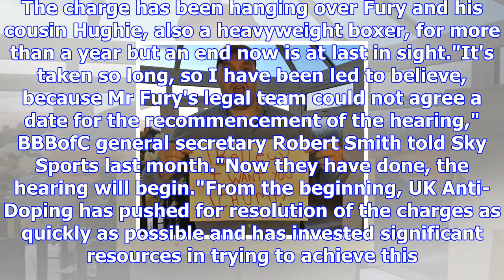Tyson fury comeback one step closer after crucial step is revealed: hearing set for monday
GETTYTyson Fury is back in training and appears to be one step closer to a heavyweight comebackFury ...